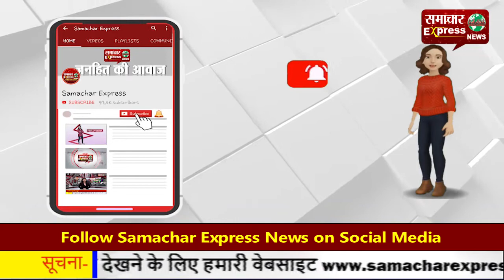करनाल पुलिस के हत्थे चढ़े तीन बाइक चोर, चार बाइक बरामद